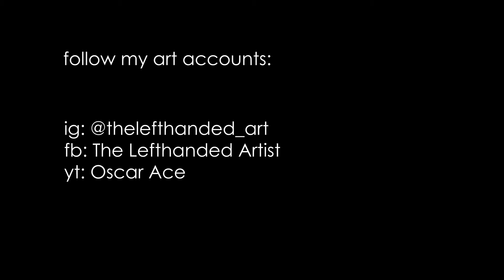Oil painting Ocean clock.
Found this clock just gathering dust so I thought to make something out of it. And it turned out okay I guess.

Materials used:
 Old clock
 Oil paint
 Brushes